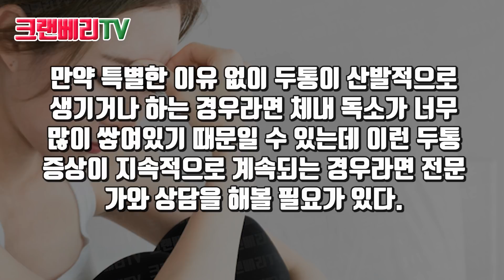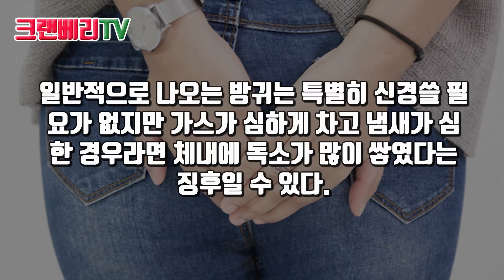독소 해독이 시급하다는 신체 신호 7가지